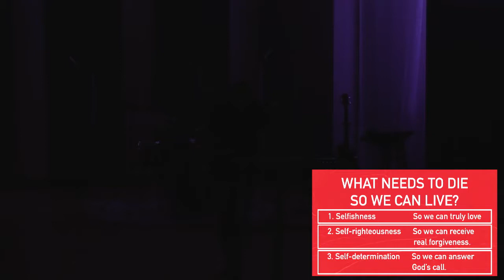NorthRidge Fellowship - The Good Life - Sept. 15, 2019 - Ben McEachern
Matthew 16:24-26; Luke 9:23-26 John 12:25; John 10:10; 1 Corinthians 15:36-38; Galatians 2:20

What is the "good life" and how do you live it? We tend to look around and try to grab for ourselves a life that is "better than".  But Jesus offers a life he calls "abundant" and invites us to die to get it.